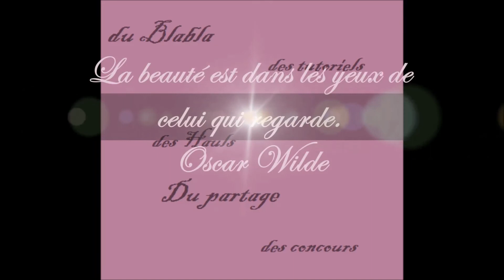50 Nuances de Grey : Makeup Inspired (Fifty shades of Grey make-up)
⬇⬇Déroule la barre d'info pour les liens...⬇⬇

Code 5$ de réduction Iherb sans mini d'achat : LLG256